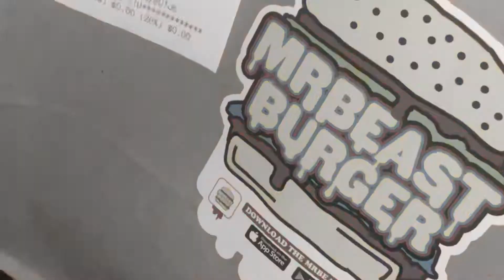I TRIED MR BEAST BURGER (Review)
I tried the Mr Beast Burger and the Chris Style Mr Beast Burger.